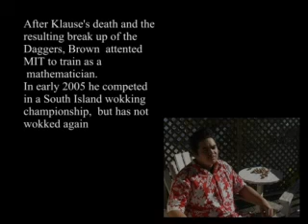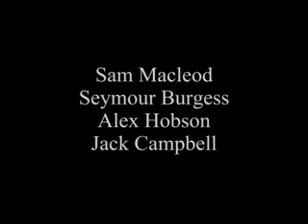The Wokumentary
A short film by Cleaning Tool Productions of Auckland, New Zealand about the tragic 2004 Daggers National Wokking Tour, and the events surrounding it.

Inspired by the man who asked the big question- why NOT ride a wok down a hill?